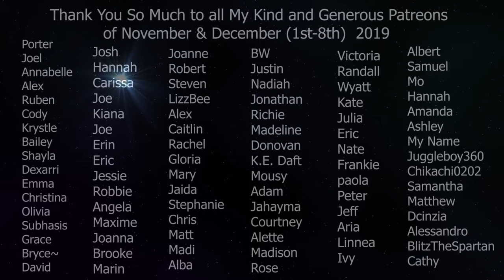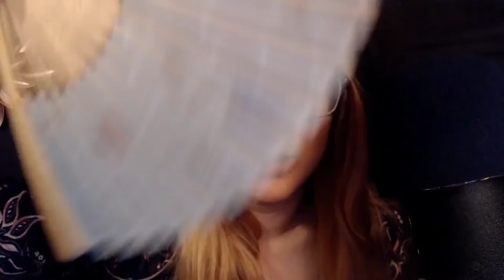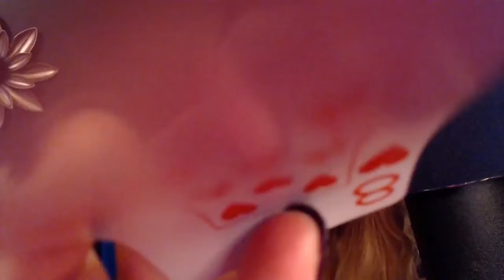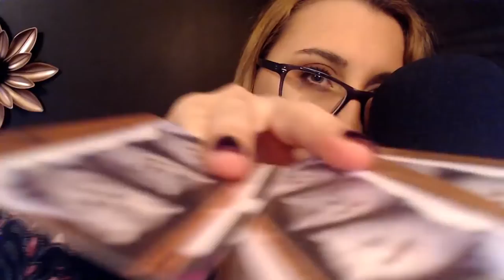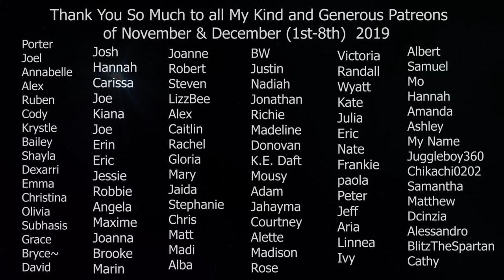ASMR Sleep Clinic to Help you Sleep | Relieve Anxiety Calm you | 1080p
looking for extra content? exclusive videos? you are in the right place..

*in 2020 unfortunately youtube might be charging/ fining content creators money if they incorrectly label their own videos based on new COPPA law. Because of this I do not know if I will be able to post regularly on youtube as of January 1st.